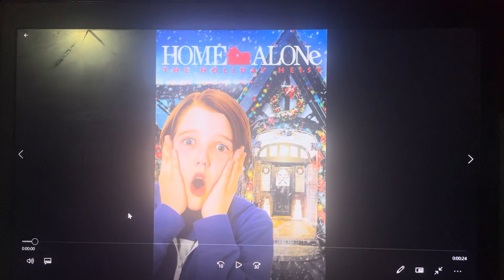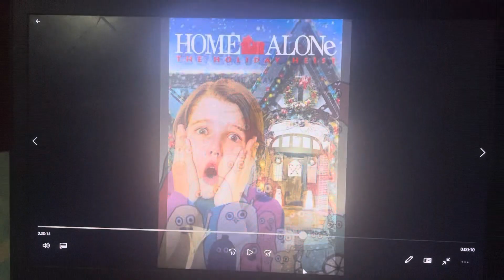Peter the Jason Segel and Scott Pilgrim Fan Rants #63: Home Alone 5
This rant video, along with The Wheels on the Bus and Count Us In, were requested by Sydney Buses and Trains Fan 804.
Home Alone 5: The Holiday Heist? NO! More like Home Alone 5: The No Day Heist!